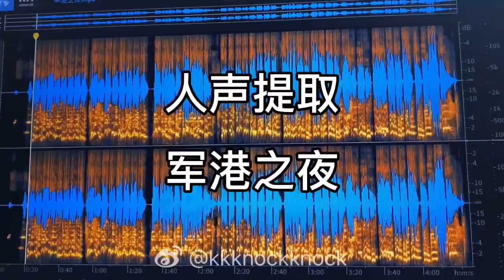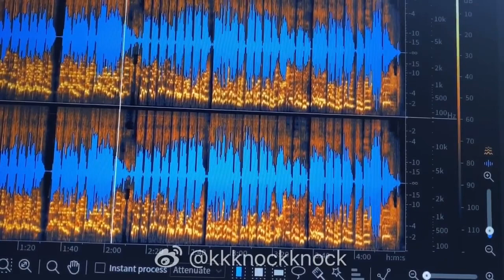肖战:《军港之夜》原声，太好听了！Xiao Zhan:The original soundtrack of "Night of the Army Port" is so nice!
Cr: See the watermark

这是《我们的歌》的现场录音！和那英一起。

This is a live recording of "Our Song"!  With Na Ying.